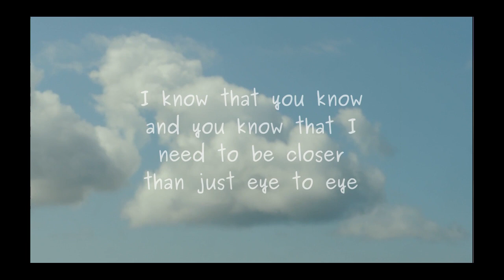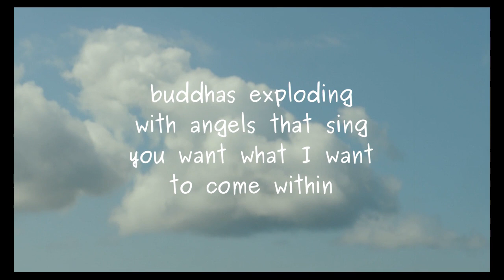Eye to Eye